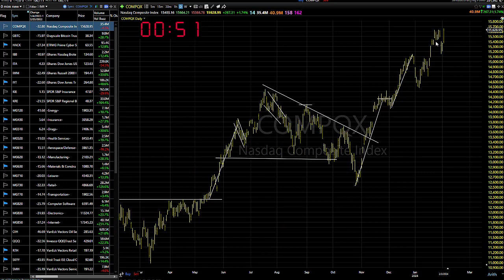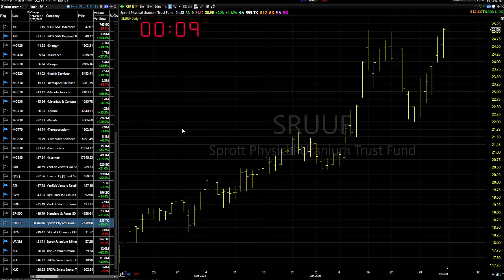02/05/24 Get Ready To Get Ready (again)-Dave Landry's Market In A Minute